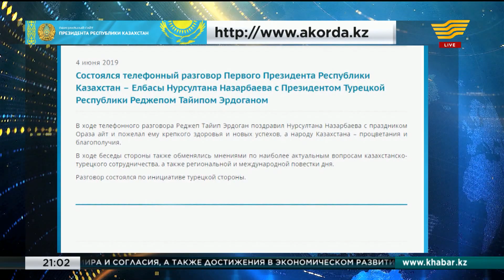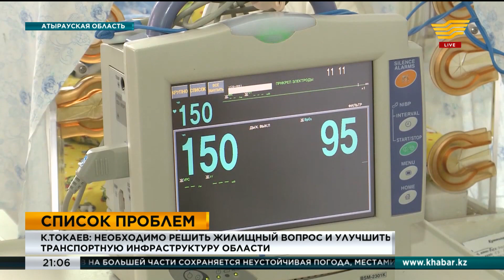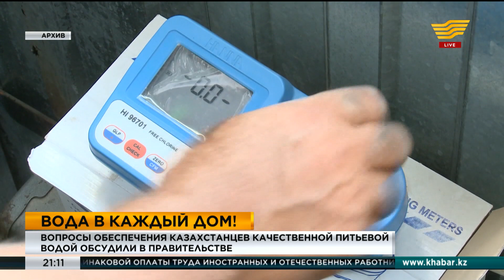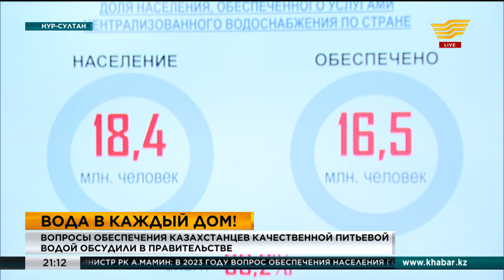Итоги дня 21:00 от 04.06.2019